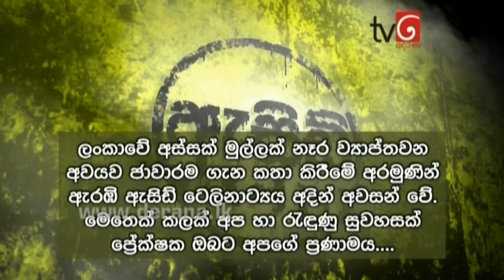Acid Ep 157 18th December 2015